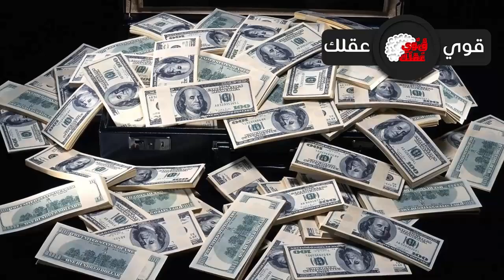أغلي 5 أشياء عثر عليها علي الشاطئ | محتمل ان تجد مثلها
الشواطي من أكثر الأماكن ازدحامًا بلا منازع حيث يقضي الناس أجازاتهم ليستمتعوا بالهواء الطلق دون أي قلق ، لكن يمكن أن يوجد أشياء أخرى على الشواطئ وسنعرض في هذا الفيديو أغلى الأشياء التي وجدوها على الشاطئ ،ومن يعلم فربما تكون أنت الشخص التالي الذي يمكن أن يجد مثل هذه الأشياء وتمتع بهذا الحظ الجيد لذا عليك أن تكون منتبهًا  أثناء قضاء أجازاتك .
دعني أذكرك إذا كنت تتايع القناة لاتنس تفعيل جرس الاشعارات حتى يصلك كل ماهو جديد في القناة
أغلى 5 أشياء وُجدت على الشاطئ
1.كأس من الذهب
كأس يزن أكثر من نصف كيلو جرامًا من الذهب كان جزء من كنز كان على سطح مركب أسباني من القرن ال17 وجده شاب صائدًا للكنوز أقصى جنوب فلوريدا حيث ظن أنه التقط علبة من الجعة حددها كاشف المعادن لكن عندما عاد الشاب وجد أن الرمال  تغطيه وعندما أزاله وجد هذا الكأس الثمين منحوت بشكل جيد حيث كان جزء من كمز سانتا مارجريتا والذي يرجع تاريخه إلى 6 سبتمبر عام 1622 بعيد عن جزيرة الكاي ويسوس ب40 كيلومترا بسبب إعصار حدث أثناء عودتهم إلى إسبانيا ،وينتمي هذا المركب إلى أسطول نويسترا سنيورا أتوتشا (السيدة أتوتشا)  حيث غرق على ساحل فلوريدا ،وقد قُدرهذا الكأس الذهبي بمليون دولار وتم الإحتفاظ به في المتحف البحري ميل فيشر .

جميع الحقوق محفوظة لقناة قوي عقلك